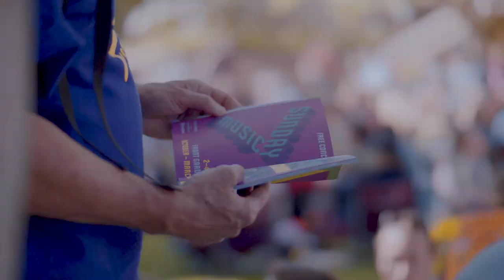Sunday Music at Fremantle Arts Centre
Sunday Music returns to Fremantle Arts Centre with a stellar line-up of WA’s best musicians. Running 2–4pm every Sunday from October through to March, visitors can enjoy a handpicked selection of local music acts in the beautiful surrounds of FAC’s South Lawn. Best of all, Sunday Music is free to attend.

Feels performance at Sunday Music, 2019.
Track:  Feels – Research
Filmed by Pia Films